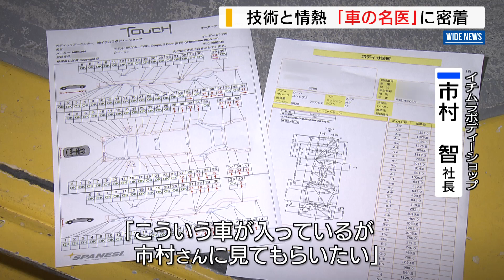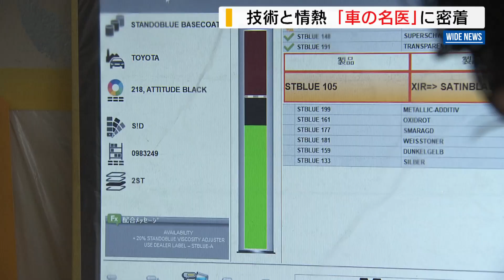【特集】全国から修理依頼殺到！『技術と情熱』車の“名医”に密着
2022年7月25日放送
板金の世界で「車の名医」と呼ばれるイチムラボディーショップ（山梨県南アルプス市）の市村智社長に密着！車の名医の記憶に残る修理とは…